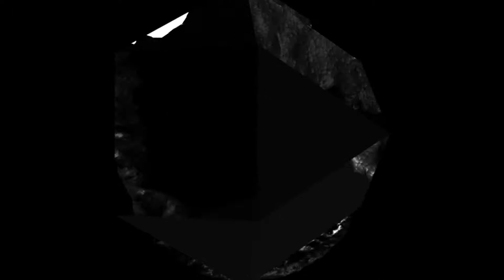Mattr - Analogica [Loft & Sound]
Mattr present his Salix EP, a record containing 4 original tracks which combine strong atmospherics and melodic progression with solid rhythmic elements.

From the laid back dystopia of the opening track "Menieres" to the halftime glow of "Toro". This record has a breadth to it that really takes it somewhere different and offers the listener something new.

Out on Loft & Sound, Mattrs "Salix" is a work of textural brilliance, combining well loved sounds and more experimental ideas to great effect. Mattr has clearly drawn inspiration from a wide range of artists such as Tycho, Ross from Friends, Bicep, DJ Seinfeld, Max Cooper, Jon Hopkins and Indian Wells.